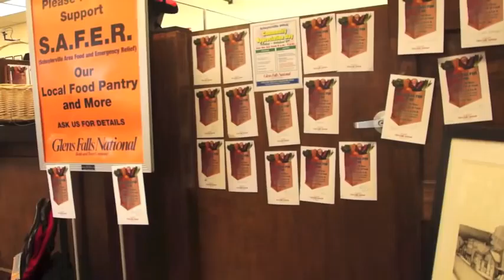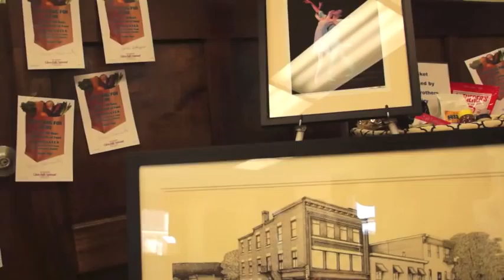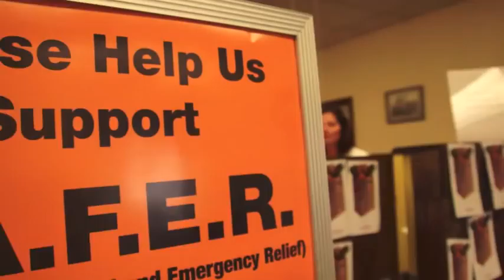SAFER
A benefit for the Schuylerville Area Food and Emergency Relief (SAFER) fund held in Glens Falls National Bank, Schuylerville, NY, 10-3-14.